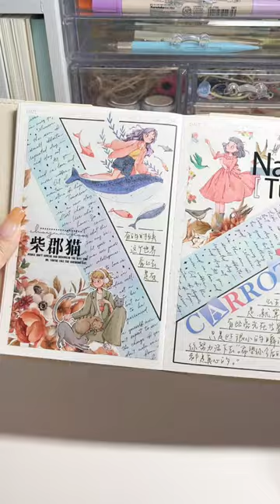ASMR journaling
Products used:
Kindred Bonds Washi Tape Sticker Set
Harvest Hues Wide Washi / PET Tape
Elegant Floral Pastel Washi Tape Set